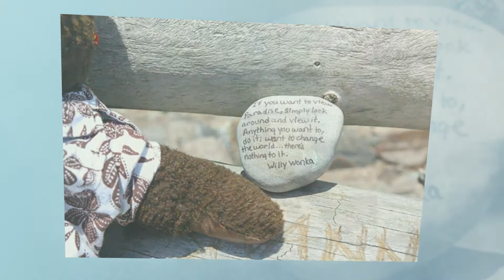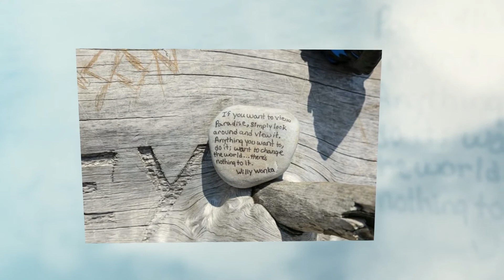pure imagination (instrumental)